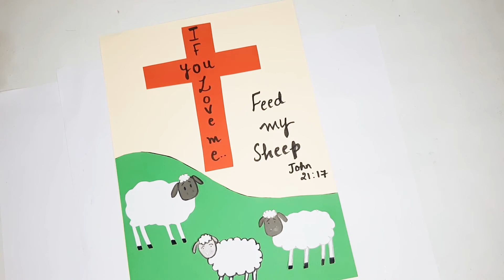FEED MY SHEEP...CRAFT